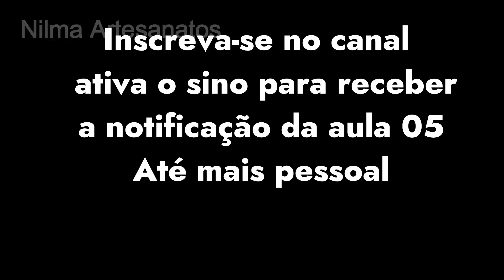Painel corujinha Kaká de MACRAMÉ - aula4 PASSO A PASSO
Olá pessoal!
Com a aula4 daremos sequência ao Painel Corujinha KAKÁ que ensino passo a passo... Bora lá aprender🌹

O peça ficará com 60cm x 43cm (com madeira 60cm x 61cm)

MATERIAL para o PAINEL COMPLETO
1 madeira  (cabo de vassoura, cavilha, galho de árvore e outros)
com 61 cm x 8 cm
Barbante 24 fios nas cores:  cru, azul royal, preto, rose, bege e marrom (da sua preferência) para a coruja
Barbante nr 8 ao nr 12  verde para as folhas (se preferir poderá usar o 24 fios)
1 argola de madeira 5 cm
Tesoura, fita métrica, cola instantânea ou cola quente

MEDIDAS para o PANEL COMPLETO
34 barbantes cru com 2 m cada um
02 barbantes cru com 1 m cada um
01 barbante azul royal com 350 cm
07  barbantes verdes com 40 cm cada um (para as folhas)
01 barbante azul royal mais ou menos 28 metros
01 barbante cru mais ou menos 21 metros
01 barbante preto mais ou menos 250 cm
01 barbante marrom mais ou menos 10 metros
01 barbante bege  mais ou menos 11 metros
01 barbante rose mais ou menos 150 cm
02 barbantes  cru  com 3 metros cada um (para alça)

✅ Dár uma olhadinha na minha pagina do Facebook...